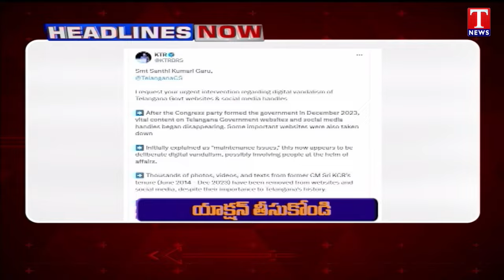Headlines :KCR Speech Highlights | Power Cuts in Telangana | UP Hathras Stampede | T News